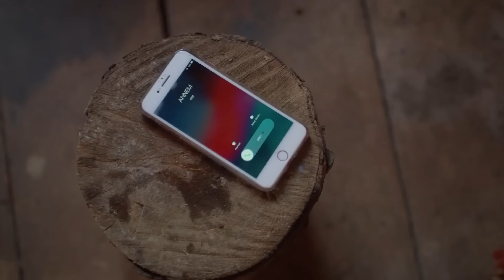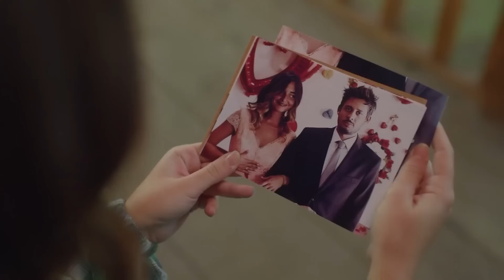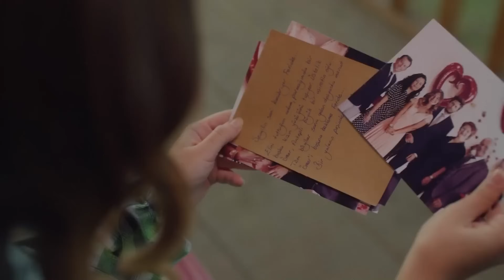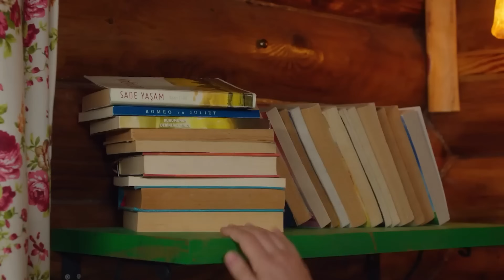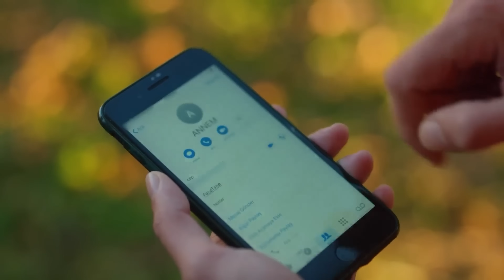Estrella de Amor Capitulo 17 (4K)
Yıldız: Aslıhan Güner
Kuzey: İsmail Demirci
Sefer: Toygan Avanoğlu
Nahide: Merve Şen
Mine: Aslıhan Kapanşahin
Gökçe: Berfin Nilsu Aktaş
Feride: Gizem Güneş
Emin: Korcan Kol
Osman: Can Kızıltuğ
Kamer: Ecem Çalhan
Poyraz: Burak Can
Yaşar: Cezmi Baskın
Hanife: Ferda Kaynar
Şeref: Hüseyin Soysalan
Emine: Uğur Demirpehlivan
Pembe: Zeynep Kankonde